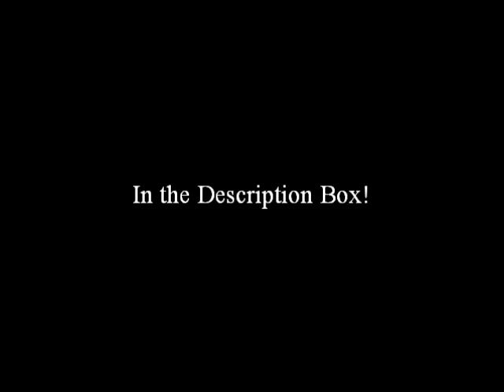Bad Boy In Love (Part 14)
••Jason's POV••
2 months past. I had my surgery and I'm still wearing a cast. My arm doesn't really hurt that much anymore. I think in one more month it'll be fully recovered. -Your name- visits me every weekend. I'm so glad her dad has finally let us be together.
Juvi is hell. We get one hour a day of free time. And basically we just sit outside. When I first got here, a lot of guys would come up to me and congradulate me on all of thins I had done. I am not proud of what I did, but they are. They asked me how I got caught and I confessed that I turned myself in. None of the guys would understand me when I told them it was because of I girl I loved. Now that everyone knows I'm giving up a life of crime, they treat me horribly. I think it's awful that these people respect criminals. Now I always get picked on. Especially this one guy, Bludger. No one knows his real name, and I think they are all too afraid to ask. He's the worst when it comes to picking on me. I hate him so much. He was one of the people who loved me in the beginning. He's asked me several times to join him and his two other friends, Knuckles and Smash. I've still got bruises on my stomach where Bludger punched me one day. I punched him back and he hasn't messed with me since, but I know he's planning his revenge. I'm keeping my eye out for him.
But you know, even though I'm going through hell righ now, it's all worth it when I think of my girl. I can survive this place for her.
••Your POV••
It was the afternoon on a Friday. I sat on my bed starting my homework. Ugh... This is so stupid. Why do teachers give us homework on the weekend? Buddy jumped on my bed and climbed all over my school stuff. I pet him the took him off of it. He curled up next to me and continued to purr. I get to see Jason tomorrow... You know, I am really proud of him. He really has given up everything in his past for me. He's spending a whole year in juvi for me. Jason hasn't been complaining about how horrible it is... It must not be that bad fo him. Especially since he's turning his life around. (No, Jason didn't tell you about what's been happening to him.)
I finished all of my homework the took Duchess out for a walk. I decided to go back through the woods. It was the first time I'd been there since Jason kidnapped me. I let Duchess of her leash so she could explore. We walked deep into the forest. She chased a few squirrels up trees and lizards into the bushes. She was really cheerful until she suddenly stopped and fixed her eyes on the ground. I watched her curiously. Then she put her nose to the ground and walked off sniffing. I followed her, wondering what she smelled. She kept following this trail for a while. Then, we were by a creek. Immediately I recognized this place. It's one of the spots Jason and I stayed. Duchess was low to the ground and growled. "What is it?" I asked her. She looked at me then sniffed the ground and growled again. I had no idea what she has upset about. Then she continued her trail following. This time, we ended up at the abandoned house we stayed at. We went inside and Duchess went straight to the table and growled. Now I knew what she was growling at. Jason. His scent. After 3 months... our scents are still here? She made a low bark towards the center of the room. That's where he caught me when I fell. The first time I got lost in his eyes. She investigated that spot. She sniffed and didn't really seem sure what to think of it. That's the thing about dogs. They can tell emotion just by smelling. Now she couldn't sense the hatred I felt in that spot. Then she moved to the bed and growled again. My hatred was back. If she were to know him now, she would like him. Maybe I should take her tomorrow and see if they'll allow me to bring her in this time.
Sorry it's a little shorter than usual, but I have writer's block. :/  40 Comments for the next part!! :D